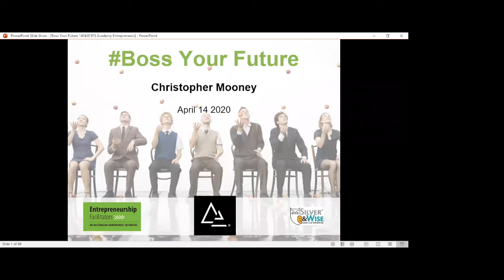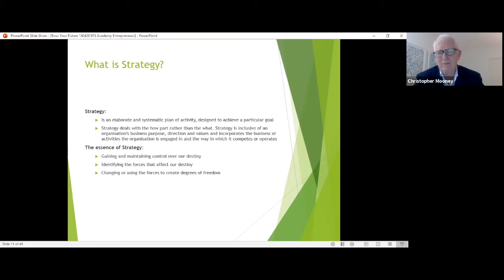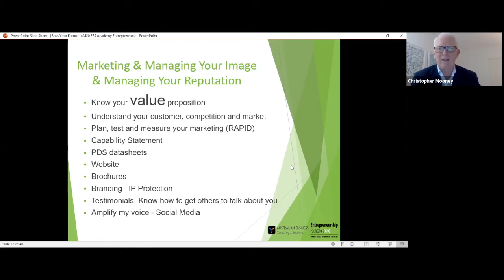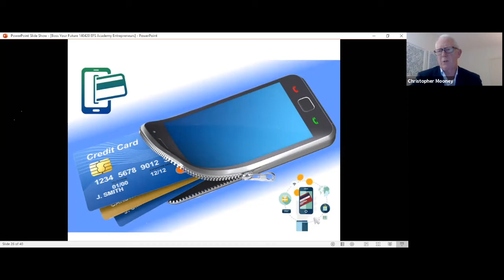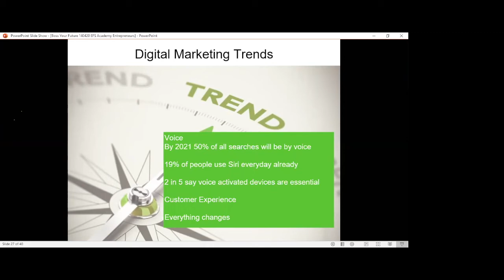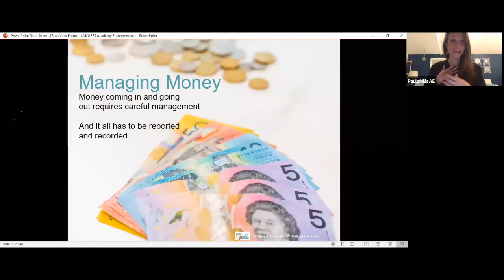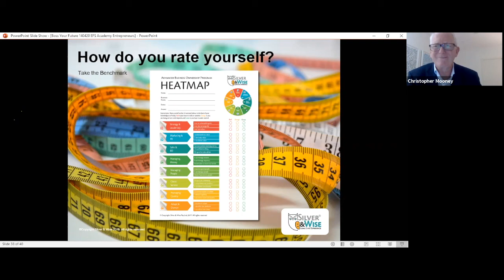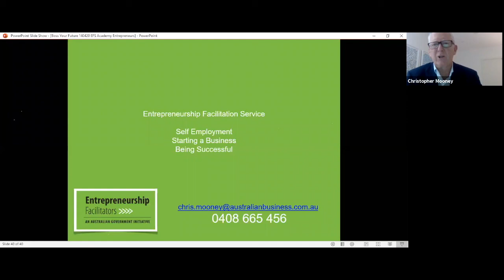Lessons Learned in 40+ Years of Business Success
Serial Entrepreneur Chris Mooney brings 40 years of B2B experience to Academy of Entrepreneurs in this Tuesday Talk.

In this video, he will teach us how to best set up & scale start-ups in times of crisis.

Learn from Australia's most experienced and trusted business to business specialist with a substantial international trade and business development background. Chris Mooney brings a unique strategic lens to Operational, Marketing, Sales and Customer challenges.